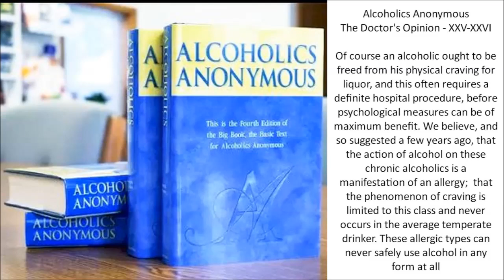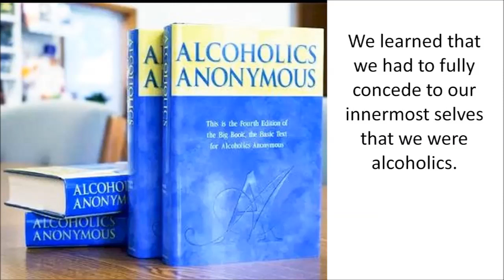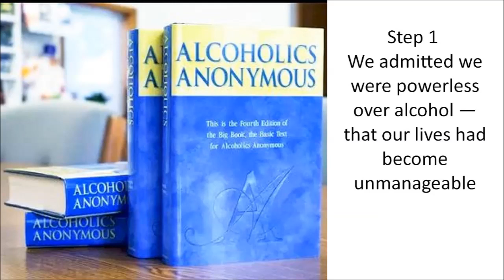Phenomenon of craving is limited to this class - Step 1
Alcoholics Anonymous
The Doctor's Opinion
XXV-XXVI

Of course an alcoholic ought to be freed from his physical craving
for liquor, and this often requires a definite hospital procedure,
before psychological measures can be of maximum benefit.

    We believe, and so suggested a few years ago, that the action of alcohol on these chronic alcoholics is a manifestation of an allergy; that the phenomenon of craving is limited to this class and never occurs in the average temperate drinker.

These allergic types can never safely use alcohol in any form at all

Page 30

Most of us have been unwilling to admit we were real alcoholics. No person likes to think he is bodily and mentally different from his fellows.

Therefore, it is not surprising that our drinking careers have been characterized by countless vain attempts to prove we could drink like other people.

The idea that somehow, someday he will control and enjoy his drinking is the great obsession of every abnormal drinker.

The persistence of this illusion is astonishing.

Many pursue it into the gates of insanity or death.

We learned that we had to fully concede to our innermost selves
that we were alcoholics. This is the first step in recovery.

The delusion that we are like other people, or presently may be, has to be smashed.

We alcoholics are men and women who have lost the ability to
control our drinking. We know that no real alcoholic ever recovers
control.

Do you fully concede to your innermost self that you are an alcoholic ?

Step 1 - We admitted we were powerless over alcohol — that our
lives had become unmanageable